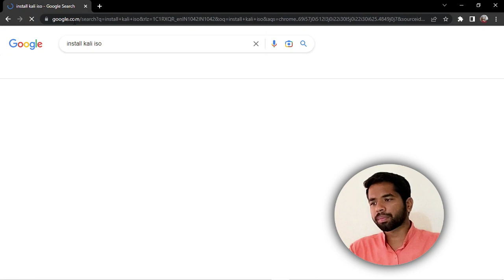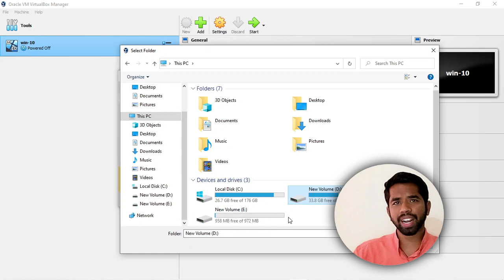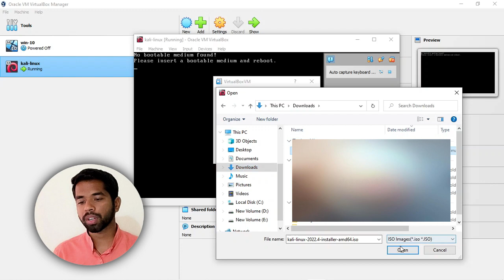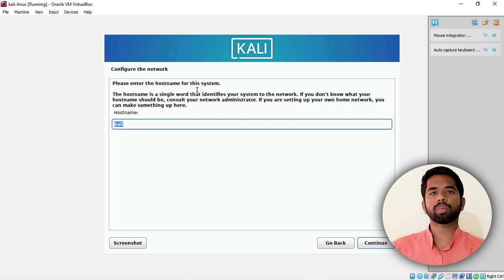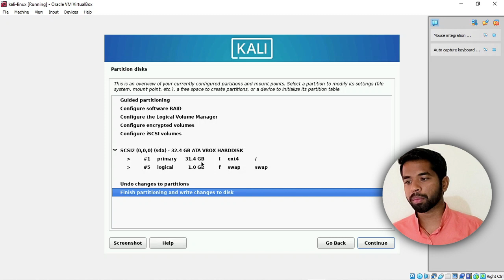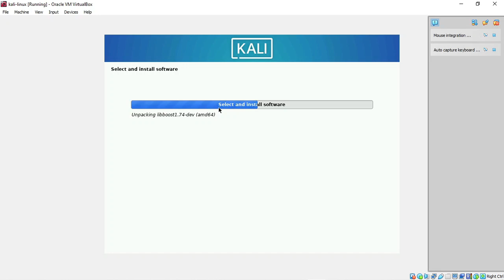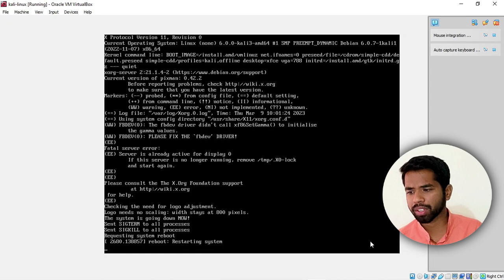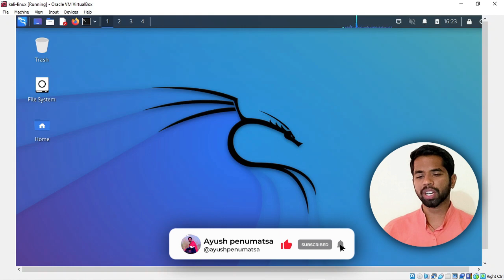Kali Linux Installation | Ethical Hacking Series Telugu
Welcome to the (Ayush penumatsa ) YouTube channel where I believe that programming is not just a skill, but a way of thinking and problem-solving that can transform your life and the world around you. Our channel is dedicated to helping you unlock your full potential as a programmer.

I believe that coding is not just about following a set of rules or memorizing syntax, but about exploring new ideas.